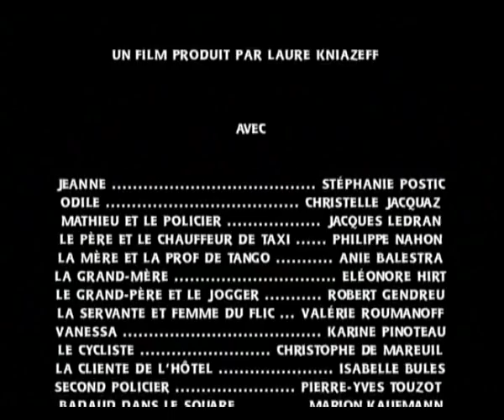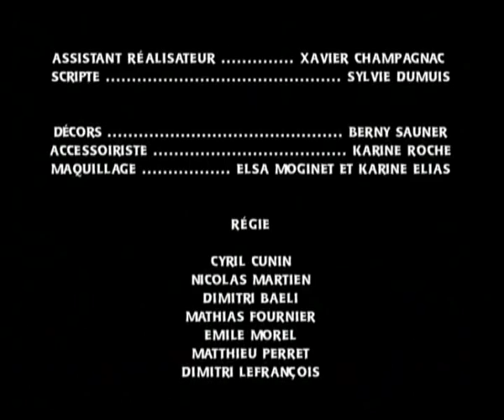Les Siens - court-métrage de Noël Mitrani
Les Siens - court-métrage de Noël Mitrani - 2001
Produit par Laure Kniazeff
Avec Stéphanie Postic et Philippe Nahon.
Musique Antoine Rouher
Diffusé sur France 3, le 7 avril 2003
Regarder le making of :